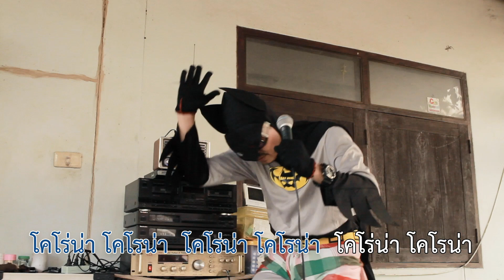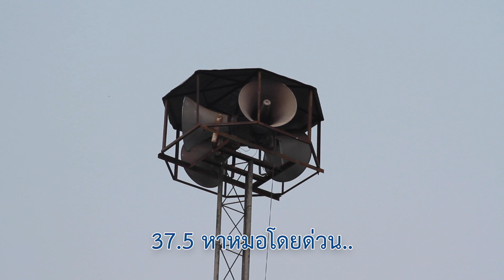【MV KARAOKE】สู้โคโรน่า(COVID-19) - พ่อใหญ่วอ - Thai Batman fights coronavirus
*** เป็นเพื่อนกันและติดตามข่าวสารทุกช่องทางของ ฮักไอเดีย ***

*** ซื้อสินค้าของพวกเราสวยๆน่าสะสม ได้ที่ ฮักไอเดีย Shop ***

*** ติดตามผู้กำกับขอ'ฮักไอเดีย ...วรวุฒิ หลักชัย ติดตามได้ที่ ***

  " สร้างสรรค์สื่อ สร้างสรรค์ความบันเทิง  "

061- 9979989